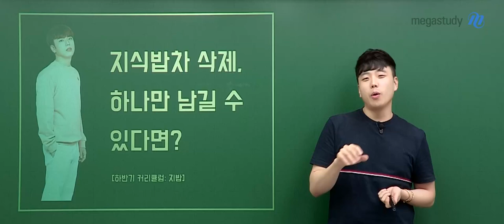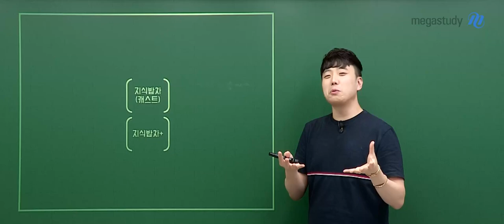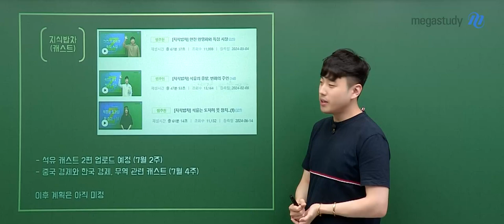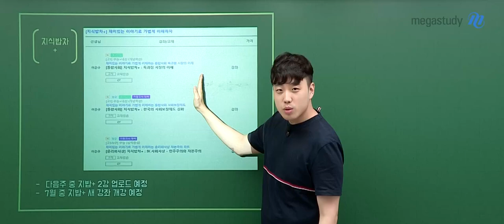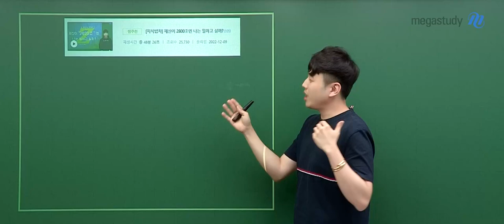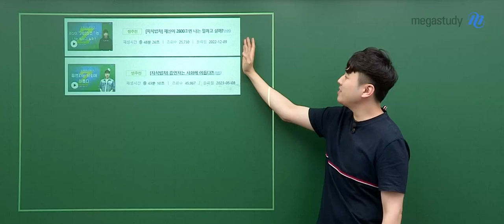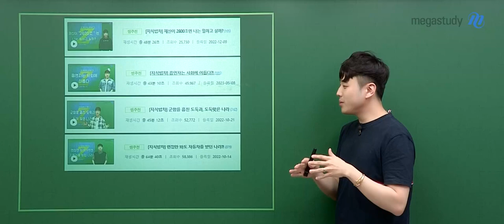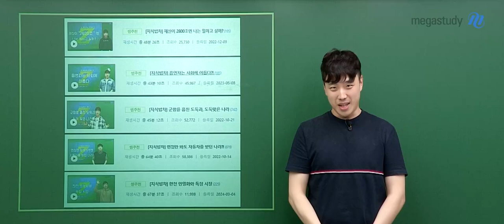[메가스터디] 사회 어준규쌤 - 지식밥차를 하나만 남기고 지운다면?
[커리큘럼] 어선배의 하반기 지식밥차 커리큘럼

지식밥차, 지식밥차+ 하반기 커리큘럼과
어선배가 뽑은 꼭 봐야할 지식밥차!